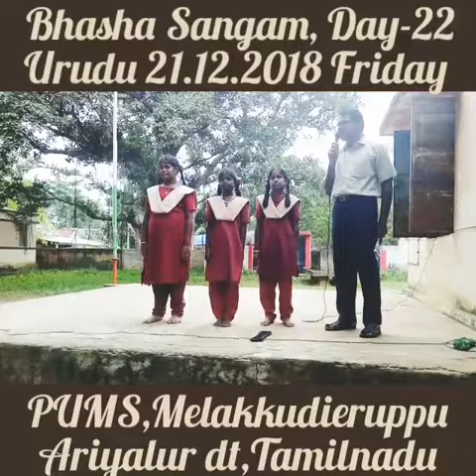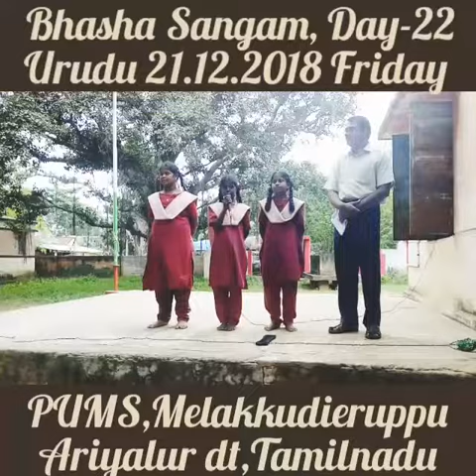Bhasha Sangam, Day-22, Urudu, 21.12.2018, Friday, Tamilnadu Govt School Education Department ...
PUMS, Melakkudieruppu, Jayankondam block, Ariyalur dt, Tamilnadu -621802.Bhasha Sangam, Day-22, Urudu,  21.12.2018, Friday, Tamilnadu Govt School Education Department ... A Celebration of Linguistic Diversity.